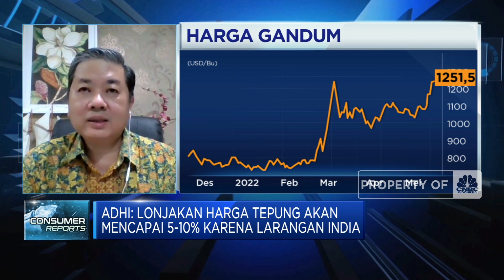India Larang Ekspor Gandum, Harga Tepung Diproyeksi Naik 10%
Berita lainnya
Elon Musk Debat Dengan Jack Dorsey Soal Algoritme Twitter

Ketua Umum Gabungan Produsen Makanan Minuman Indonesia (GAPMMI), Adhi S. Lukman memproyeksi potensi kenaikan harga tepung hingga 5-10% imbas larangan ekspor gandum India.

Adhi menyebutkan saat ini pengusaha masih mengandalkan cadangan bahan baku yang diproyeksi bertahan hingga Juni 2022.

Lalu bagaimana dampak larangan ekspor gandum India? Selengkapnya simak dialog Maria Katarina dengan Ketua Umum Gabungan Produsen Makanan Minuman Indonesia (GAPMMI), Adhi S. Lukman dalam Closing Bell,  CNBC  Indonesia (Selasa, 17/05/2022)